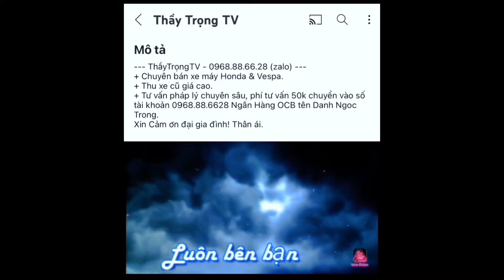Gác chân phụ dành cho Sh, phù hợp cho trẻ em và phụ nữ gác chân tiện lợi.